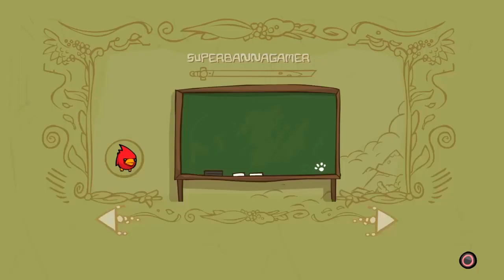Castle crashers remastered coop Playthrough 6 popcorn is ready!